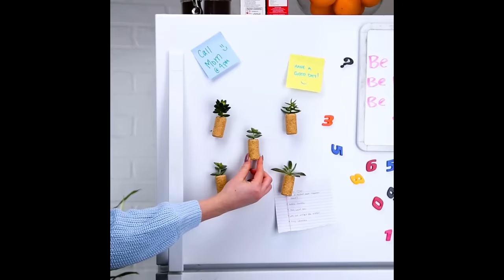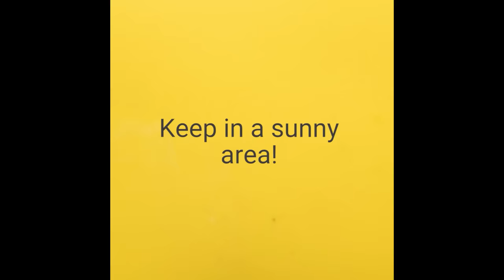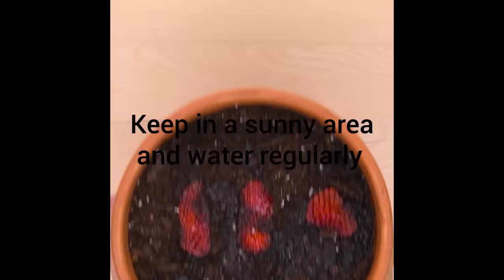12 Indoor Gardening Hacks That Make You Throw Your Hands up and Sprout!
Too cold for an outside garden? Move your gardening hobby inside with our 12 indoor gardening hacks! Learn how to sprout seeds, re-plant efficiently, and decorate your home with plants.